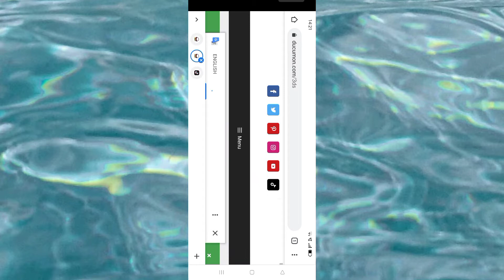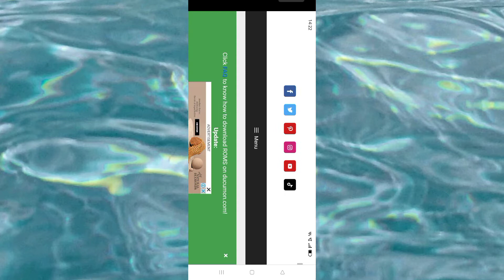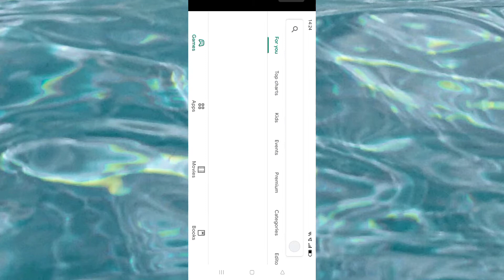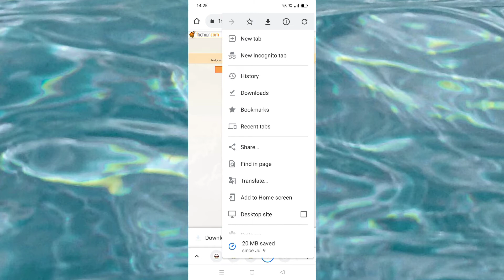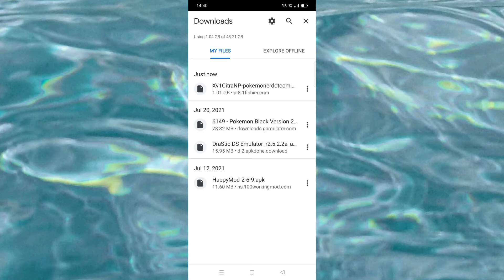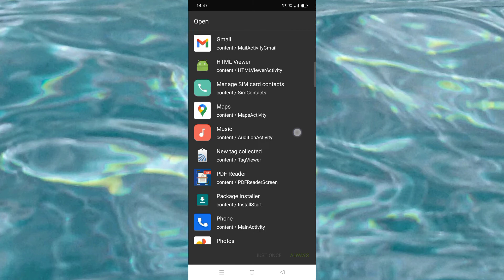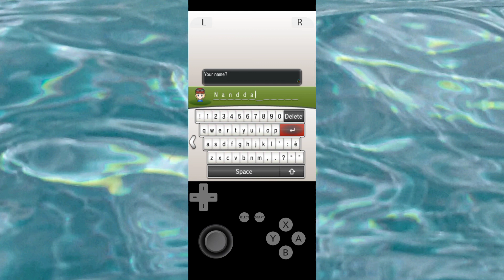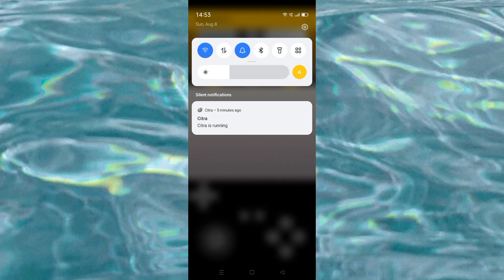HOW TO DOWNLOAD KALOS POKEMON GAME USING PLAY STORE AND CHROME